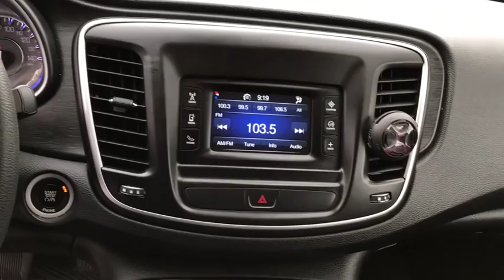2015 Chrysler 200 Near Me, Oak Lawn, Matteson, Northwest Indiana, Calumet City P19847A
White Used 2015 Chrysler 200 available in Chicago, Illinois at Kingdom Chevrolet. Servicing the Oak Lawn, Matteson, Calumet City, area.

Kingdom Chevrolet
6603 S Western Ave

Recent Arrival! 2015 4D Sedan Chrysler 200 Limited White 9-Speed 948TE Automatic FWD 2.4L 4-Cylinder SMPI SOHC HUGE INVENTORY REDUCTION SALE GOING ON NOW!! NO CREDIT, LOW CREDIT NO PROBLEM . WE HAVE THE TEAM TO HELP YOU GET INTO A GREAT DEPENDABLE RIDE.